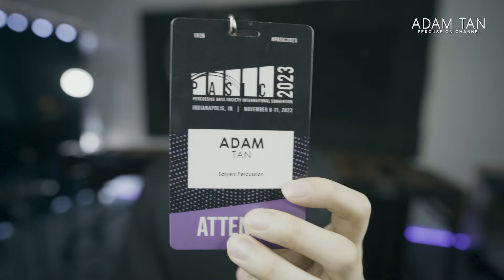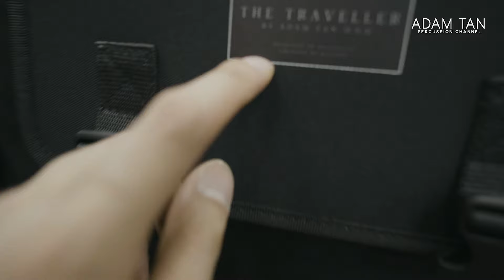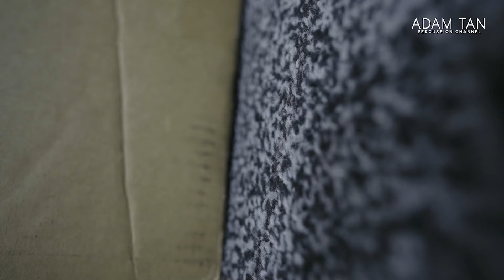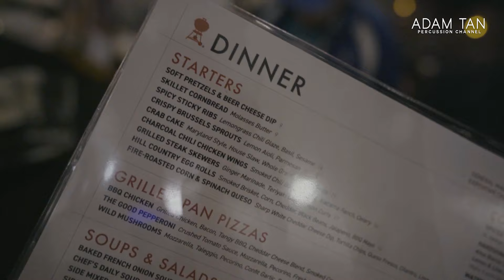I designed a mallet backpack and it SOLD OUT 🎉 (PASIC 2023 Vlog)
★★ BECOME A STUDIO VIP/ARTIST ★★
★★ FOLLOW ME ★★
★★ OTHER LINKS ★★
★★ SEND ME ANYTHING HERE ★★
Adam Tan
AUSTRALIA
★★ FOLLOW MARIMBAFEST AUSTRALIA ★★
★ TIMESTAMPS ★
0:00 Some quick updates
0:43 I'm endorsed by EIGHT brands
1:06 My new signature backpack - THE TRAVELLER By Adam Tan
2:08 Start of vlog
3:12 Heading in and bumping into Ivan Trevino
4:06 Welcome back to the Expo Hall + a session that didn't happen
5:42 Expo Hall chaos and selling my backpack
10:33 Product demo for the backpack
18:13 Selling the final 15 backpacks on the Expo Hall floor
19:47 Ivan Trevino gets my backpack!!
22:42 Meeting someone who met me back in PASIC 2017
23:00 The final push - selling the last 10 bags
24:53 The moment when we SOLD OUT
26:32 Heading to Fisher/Lau Project's concert
27:46 Brand events: CMPR reception and Salyers Percussion dinner
29:53 Third Coast Percussion concert
31:17 Some late night adventures to finish...
31:55 Ending

★ MY 2022 VLOG SETUP ★
CAMERA - Sony A7C
2ND CAMERA - Samsung Galaxy S21 Ultra
LENS - Sony 20mm f1.8 G
PHONE LENS - Clip on selfie lens
VLOG MIC - Sennheiser MKE 200
TRIPOD - SmallRig 3033
SLING STRAP - Similar style strap
HAND STRAP - Similar style strap
QUICK CLIP - PGYTECH Beetle